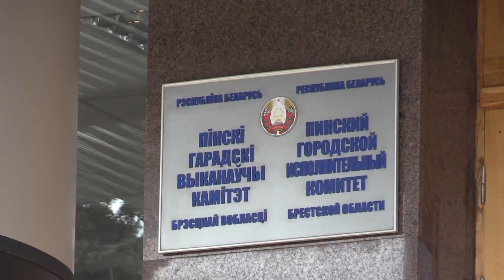Спасатели страны шлифуют мастерство в городе над Пиной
В течение двух дней в Пинске проходил семинар руководящих работников оперативно-тактического блока органов и подразделений Министерства по чрезвычайным ситуациям Республики Беларусь. За ходом мероприятия, которое проходило при участии заместителя министра МЧС страны Александра Худолеева, следил наш корреспондент Владимир Городнюк.